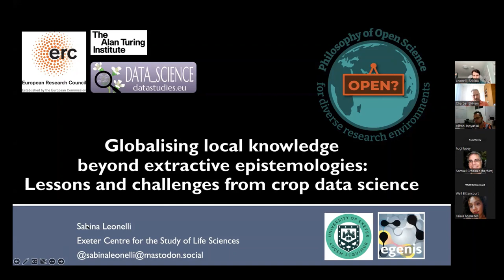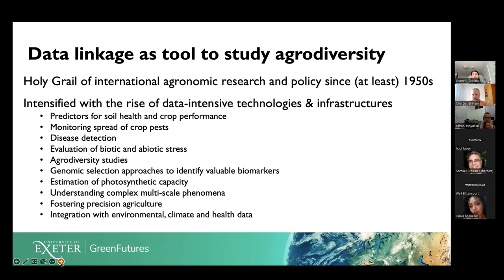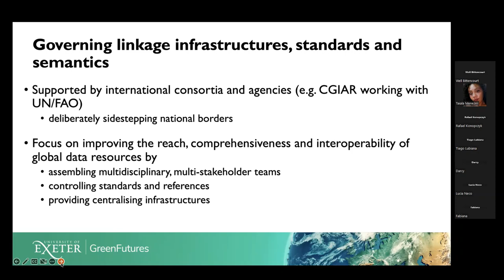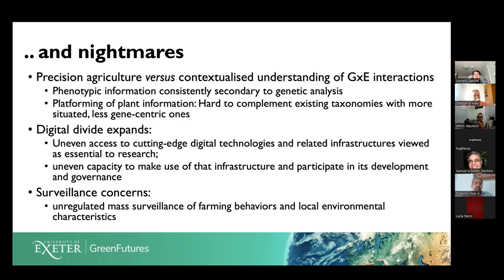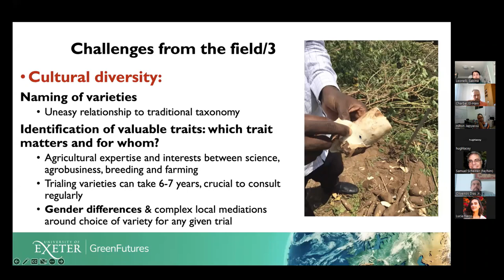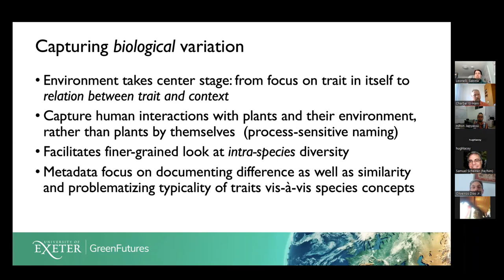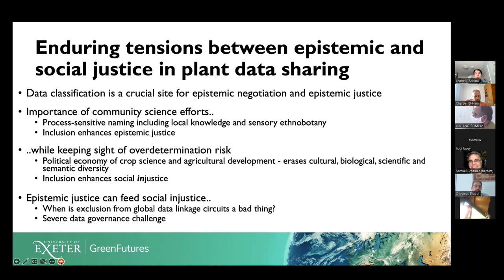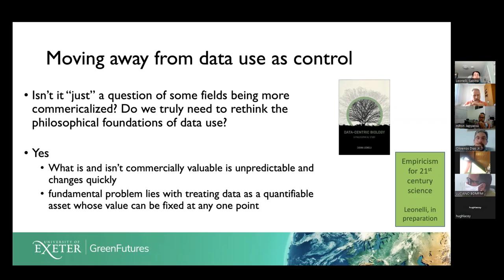LEFHBio Seminars – Sabina Leonelli - Globalizing plant knowledge beyond extractive epistemologies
Décimo evento do Ciclo de Seminários do Laboratório de Ensino, Filosofia e História da Biologia (LEFHBio), Instituto de Biologia/UFBA, com Sabina Leonelli (Exeter Centre for the Study of the Life Sciences (Egenis), University of Exeter, UK), que ocorreu em 22 de novembro de 2022.

Tenth event of the Seminar Cycle of the History, Philosophy and Biology Teaching Lab (LEFHBio), Institute of Biology, Federal University of Bahia, Brazil, with Sabina Leonelli (Exeter Centre for the Study of the Life Sciences (Egenis), University of Exeter, UK. The event took place in November 22nd 2022.

Globalizing plant knowledge beyond extractive epistemologies: Lessons and challenges from crop data science

Globalizando o conhecimento sobre plantas para além das epistemologias extrativas: Lições e desafios da ciência de dados de produção vegetal